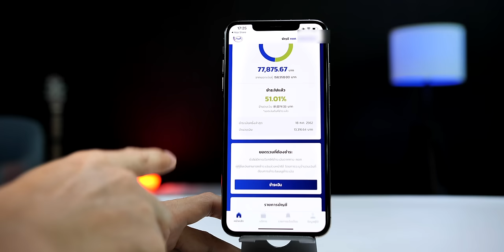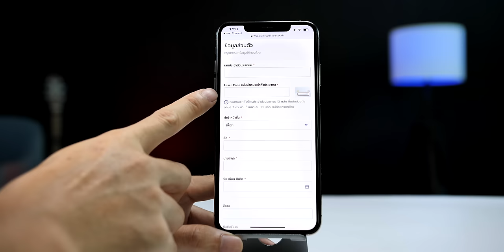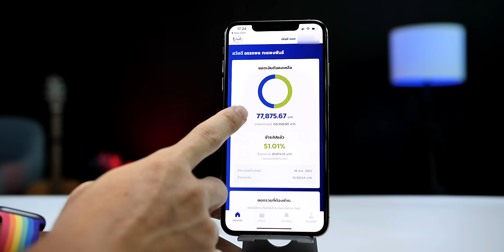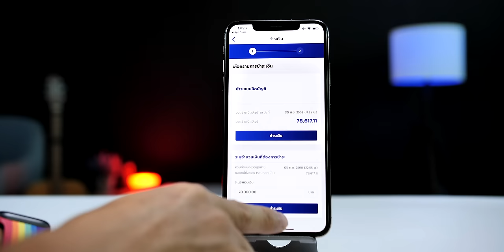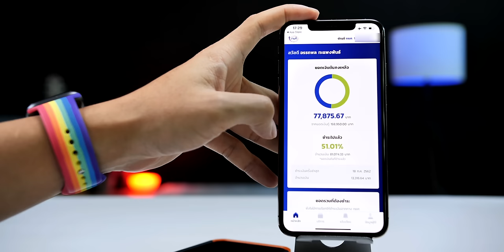รีวิววิธีจ่ายเงิน กยศ ผ่านแอป กยศ. Connect บนมือถือ ผ่าน QR Code จ่ายได้ทุกธนาคาร ไม่ต้องไปที่สาขา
อ่านรายละเอียดเพิ่มเติม